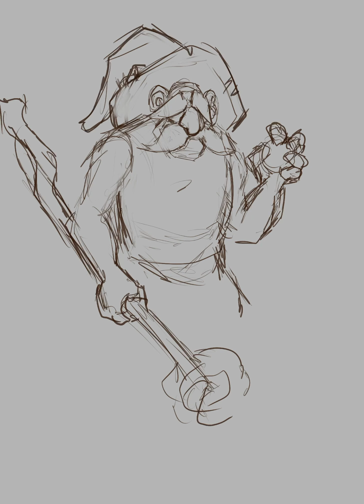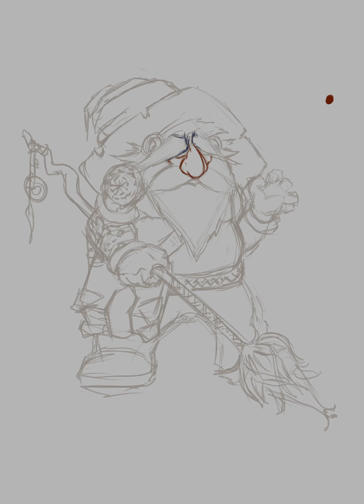Гном маг Коловрат Рисую Концепт персонажа Speed Painting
CG художник
Принимаются заказы на АРТ.